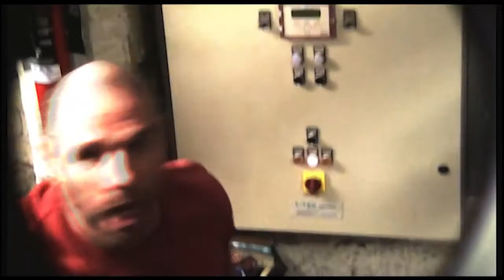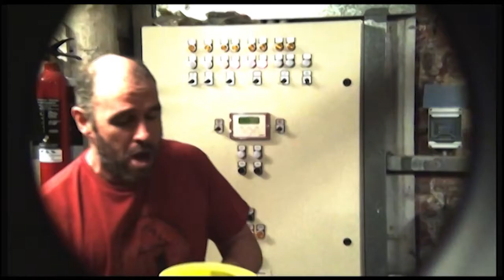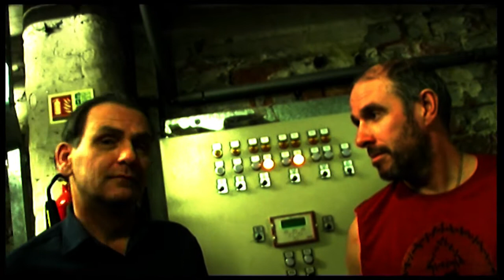Fuzzy TV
Video By Caucasian Male Starring Gary Mckean